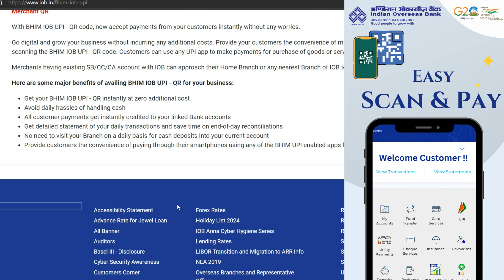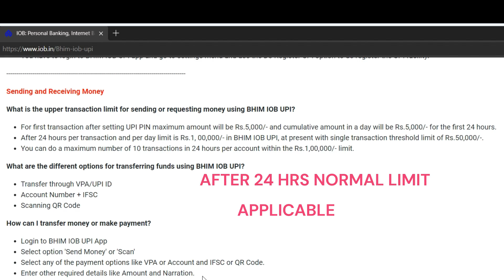BHIM IOB UPI transaction limit for sending or requesting money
இந்தியன் ஓவர்சீஸ் பேங்க் BHIM UPI Transaction Limit

6. IOB DEBIT CARD DETAILED VIDEO EXPLAINED IN TAMIL (CHARGES, SET PIN, ATM WITHDRAWAL LIMIT , PIN CHANGE , TYPES OF ATM ARD AND ITS LIMIT)

What is the upper transaction limit for sending or requesting money using BHIM IOB UPI?

For first transaction after setting UPI PIN maximum amount will be Rs.5,000/- and cumulative amount in a day will be Rs.5,000/- for the first 24 hours.
After 24 hours per transaction and per day limit is Rs.1, 00,000/- in BHIM IOB UPI, at present with single transaction threshold limit of Rs.50,000/-.
You can do a maximum number of 10 transactions in 24 hours per account within the Rs.1,00,000/- limit.